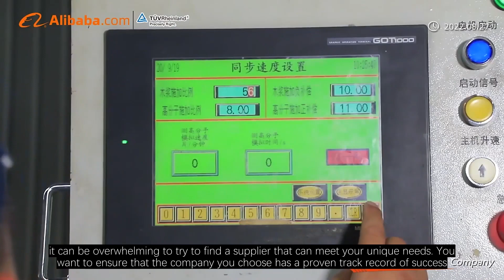The Definitive Handbook to Discovering the Top Toilet Jumbo Manufacturer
The Ultimate Guide to Finding the Best Toilet Jumbo Factory

When it comes to finding a trustworthy supplier for your toilet paper requirements, it can be challenging to know where to commence. With numerous options accessible, it's crucial to conduct thorough research and locate a company that can cater to your specific demands. Look no further than Tangstyle Group, the leading manufacturer of jumbo toilet paper in the industry.

Problem: You're in need of a reliable toilet paper supplier but uncertain about where to initiate your search.

Agitation: The multitude of options available can be overwhelming when attempting to find a supplier that aligns with your unique requirements. It's essential to choose a company with a proven track record of excellence, offering high-quality products at reasonable prices.

Solution: Tangstyle Group has been operating in this industry since 1988 and has established itself as the foremost producer of jumbo toilet paper. With an impressive 26 production lines dedicated to manufacturing various jumbo rolls, they possess the capacity and scalability to satisfy the needs of clients, big or small.

On top of their production capabilities, Tangstyle Group has consistently demonstrated their ability to succeed. They have established partnerships with prestigious clients such as Cisco, Starbucks, McDonald's, and Japan Skylark International Catering Group. Their team of 150 dedicated professionals is committed to delivering the highest quality products and services.

Tangstyle Group also understands the significance of customization. They offer a wide range of customizable options, including embossing and printing services, to accommodate the unique preferences of their clients. Furthermore, their commitment to sustainability ensures you can collaborate with a company that strives to minimize its environmental impact.

So, if you're in the market for a reliable jumbo toilet paper manufacturer, look no further than Tangstyle Group. With their track record of success, dedication to quality, and assortment of customizable options, they stand as the optimal choice to fulfill your toilet paper needs.